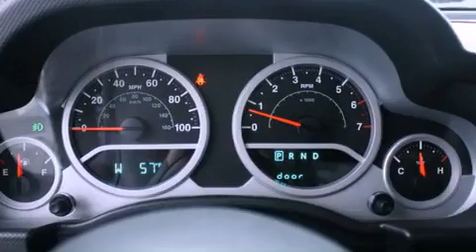Pre-Owned 2008 Jeep Wrangler Puyallup WA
Year : 2008
 Make : Jeep
 Model : Wrangler
 Engine : 3.8L V6 OHV 12V
 Trans . : Automatic
 Exterior : Silver
 Miles : 49,696
 Interior : Grey
 Stock : 8231